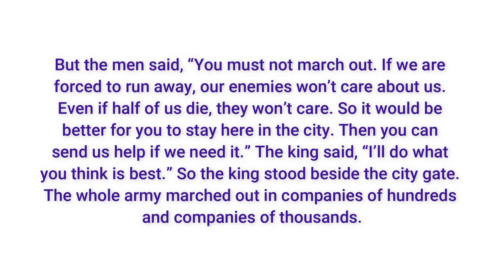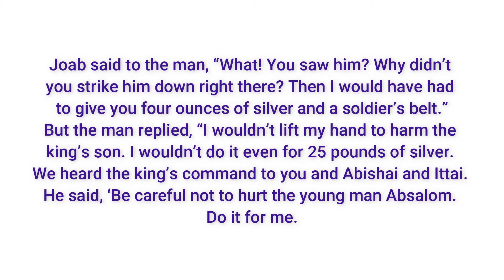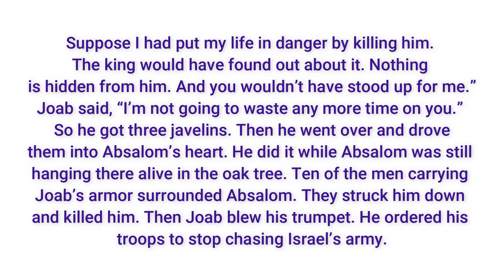Building on the Rock: The Oak Tree